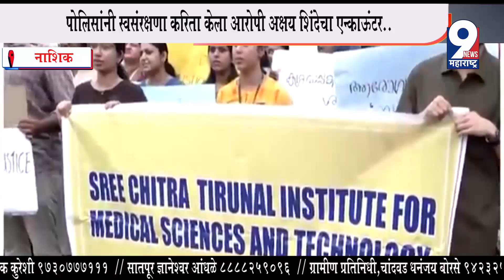9 News : पोलिसांनी स्वसंरक्षणा करिता केला आरोपी अक्षय शिंदेचा एन्काऊंटर..